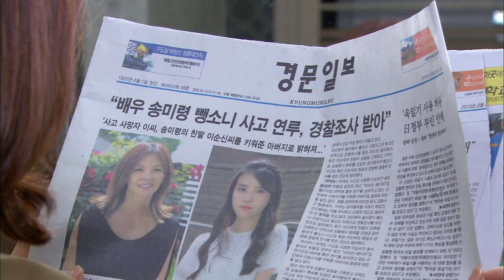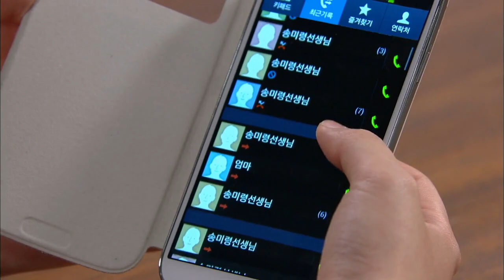[HIT] 최고다이순신 - 자취를 감춘 이미숙 ... 앞으로의 행방은